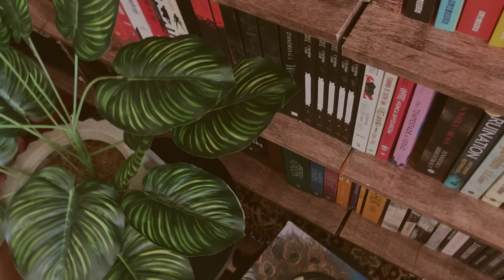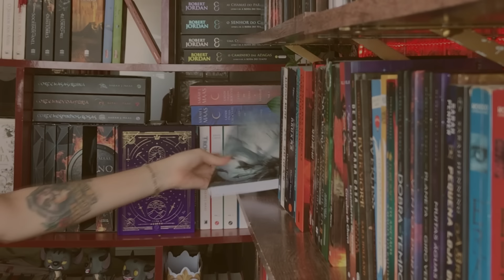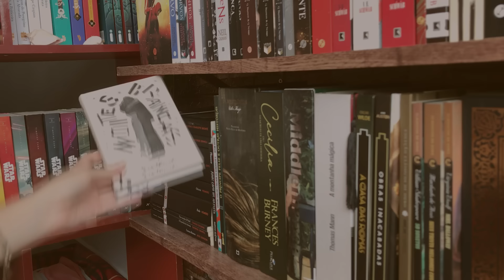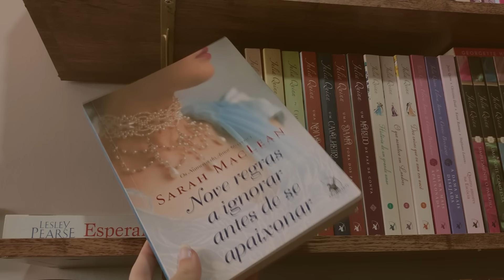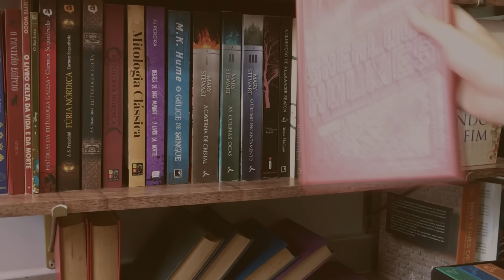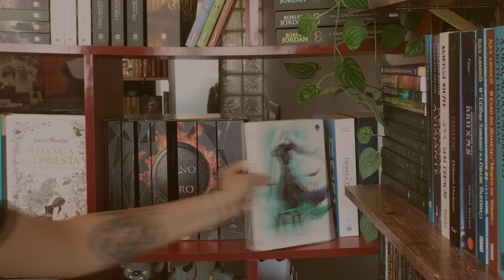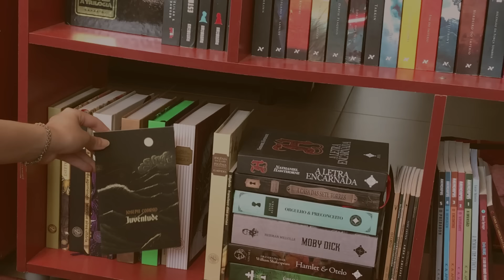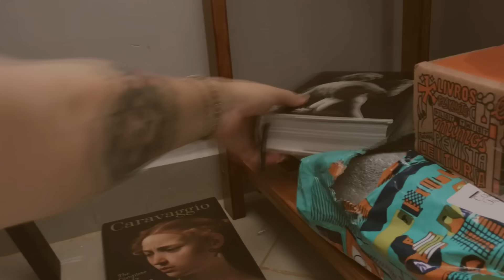bookshelf tour +1400 livros | Sonho de Estante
Wishlist de mangás: